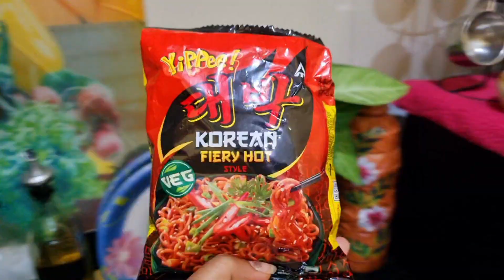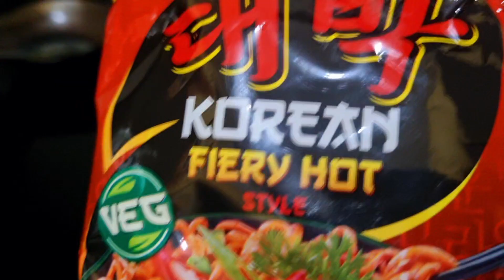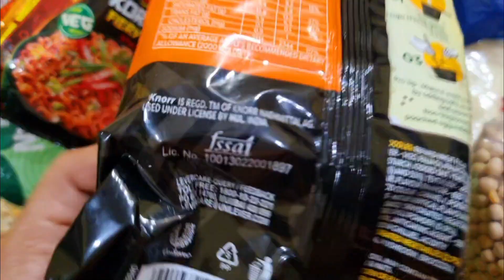Modak Recipe | Life In Madhyapradesh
modakrecipe modak